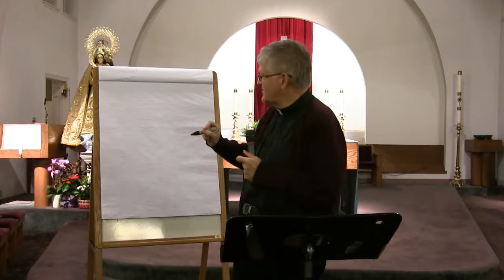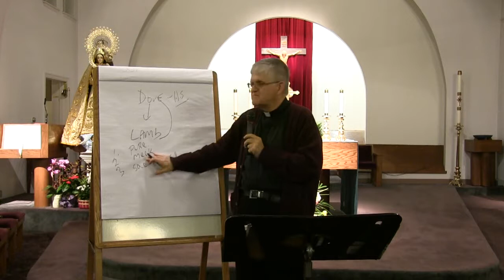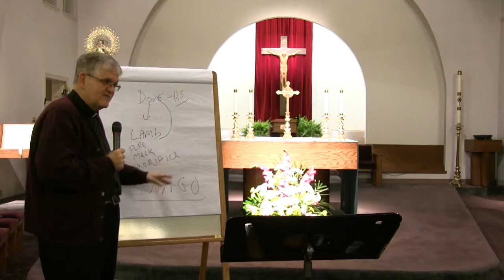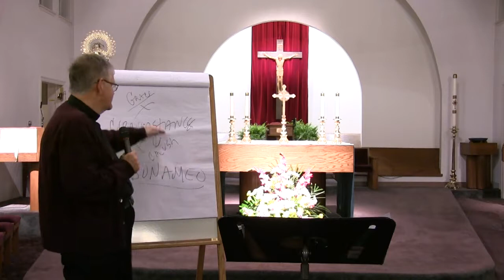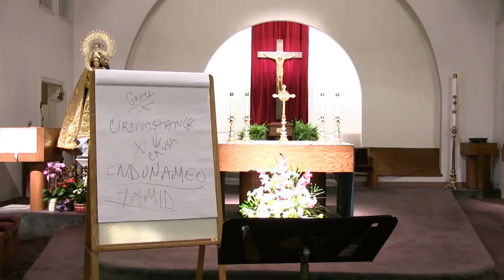Bible Study Mini-series: Grace and Mercy - Part 8 by Fr. Bill Halbing